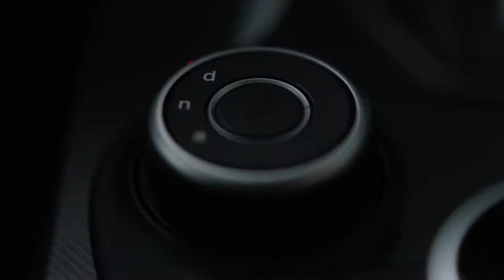The Making of Wicked Game